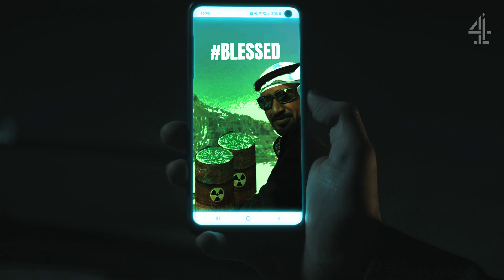How To Shoot James Bond On A Budget | SHOTS | Channel 4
The name’s Bond… Budget Bond!

What would Mr 007’s life look like if it was funded by £007? We’re not quite sure he’d have the same appeal, but we’ll let you be the judge.